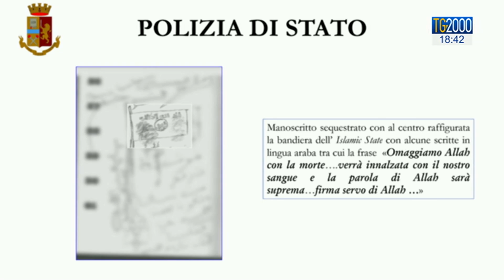Terrorismo, si addestrava alla jihad in provincia di Parma. Fermato un tunisino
Si addestrava alla jihad in provincia di Parma. Fermato un tunisino. Nel suo cellulare sono stati trovati indicazioni su come costruire esplosivi e armi e lezioni con tecniche di combattimento e fuga. Il servizio di Luigi Ferraiuolo